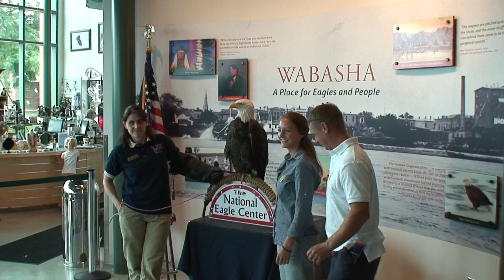Eagle at National Eagle Center